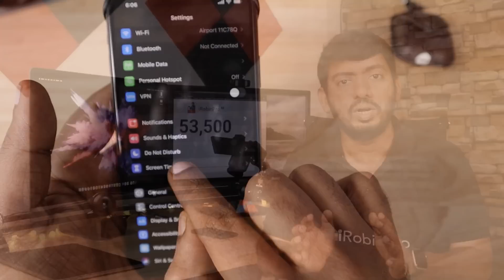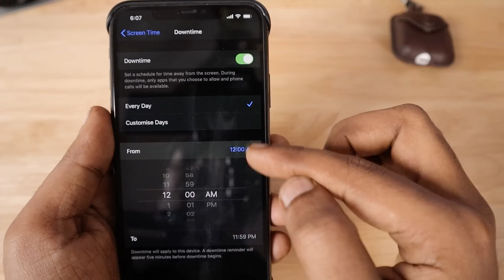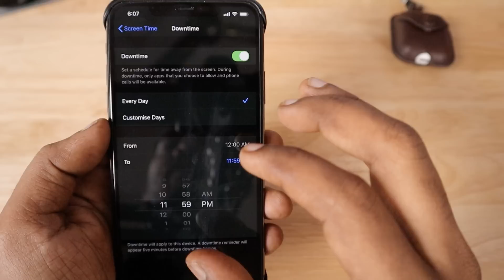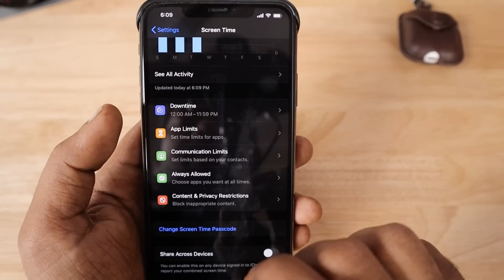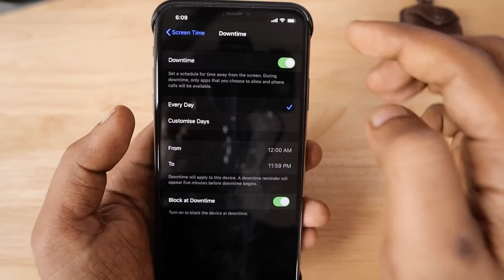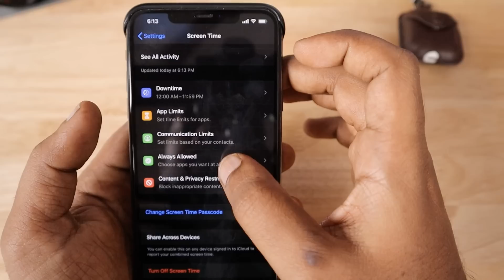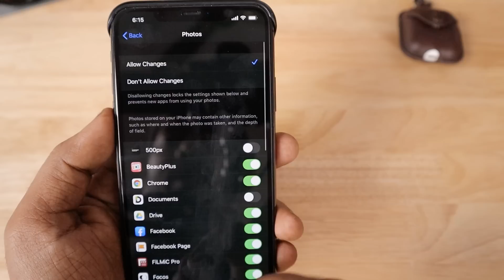How to Lock Apps in Apple iPhone and iPad? (Tamil)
Important Note: தற்போது iOS 13 இல் உள்ள App Lock feature இது தான். 100% முழுமையான App Lock இல்லாவிட்டாலும் தற்போதைக்கு இருக்கும் Working method இது தான். This is by far the best and available App Lock feature in iOS 13. May be in future we will see some improvements.

How to Lock Apps on iPhone and iPad? iOS 12 and above versions have ScreenTime feature built into the system. Today we will be using this Screentime feature to Lock Apps in iPhone. The same works on iPad as well.